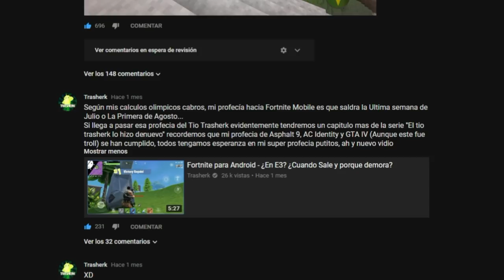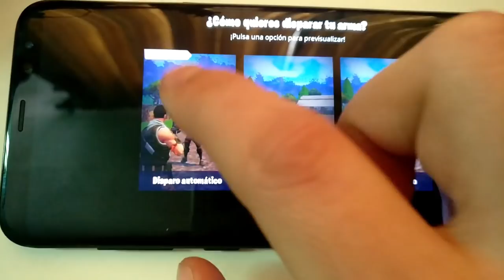Fortnite Para Android- El Tio Trasherk lo hizo denuevo